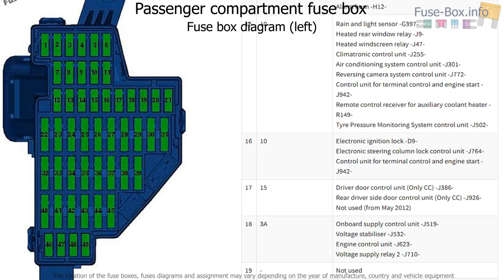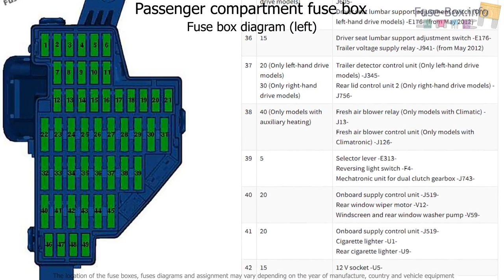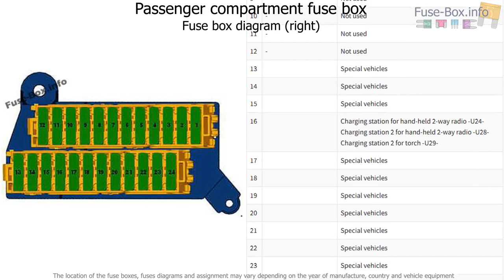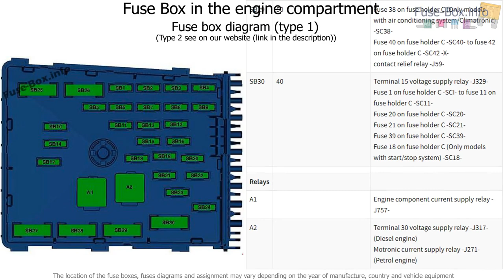Fuse box location and diagrams: Volkswagen Passat B7 (2011-2015)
Fuse box diagram (location and assignment of electrical fuses and relays) for Volkswagen (VW) Passat B7 (2011, 2012, 2013, 2014, 2015).